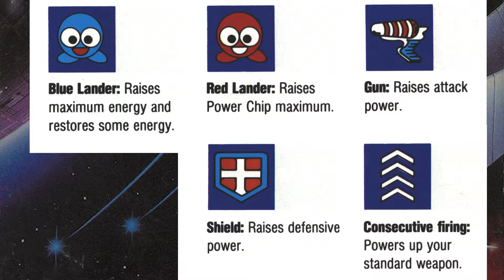The Guardian Legend - Facets of the Gem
Only three of the many traits that make The Guardian Legend for NES an amazing game.

Music from OC Remix:
"Rosenthorne" by The Wingless
"Naju Overture" by Russell Cox